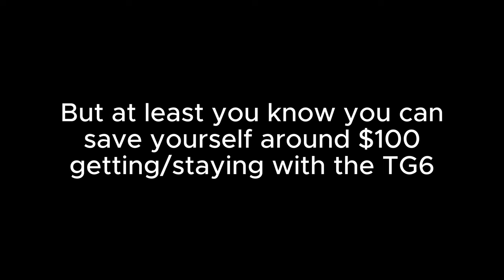The OM TG6 VS TG7: Is There Really a Difference?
In this video we put Olympus's new TG7, the latest in the TG series, up against it's predecessor the TG6--OM TG6 vs TG7--to see if they hyper around the 7 was worth the wait.

00:19 TG6 Autofocus
00:33 TG6 Super Macro
00:41 TG6 Image Stabilization
00:45 TG6 Fine Details
00:56 TG6 Still Images
01:05 TG7
01:42 TG7 Still Images
01:55 TG6 vs TG7 normal shooting modes
02:49 The Verdict

My verdict, and the one reached by most underwater photographers who have seen what the TG7 can do, is to stick with the TG6.

When it comes to the OM TG6 VS TG7, Olympus, unfortunately, has gotten lazy. You get some minor cosmetic differences, and the TG7 can charge with USB-C, but other than that, everything else is the same.

The most important features for underwater photography and videography--the lens, the sensor, the resolution, the presets, the exposure limitations, the depth rating...it's all the same. The TG7 costs around $100 more than the TG6, and you really get nothing extra. Not a good deal, IMO.

If you'd like to check out a comprehensive written review of the TG6, along with some other point-and-shoot underwater cameras, here's a link: